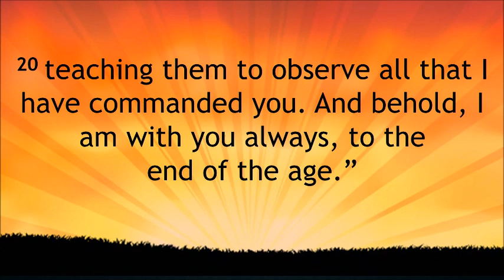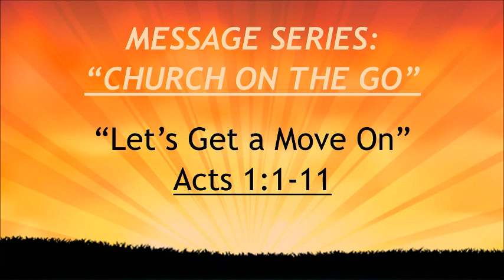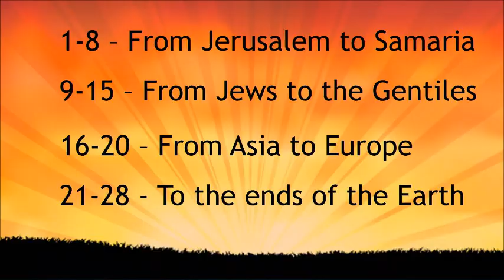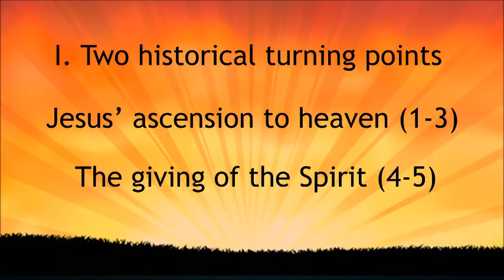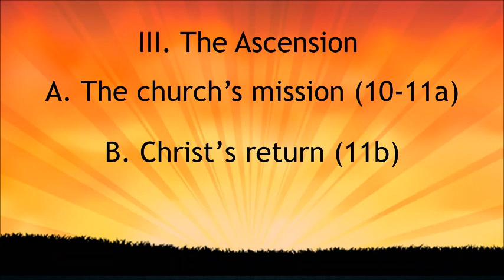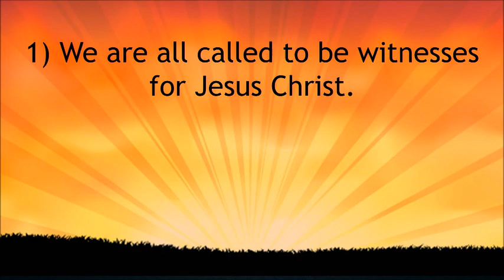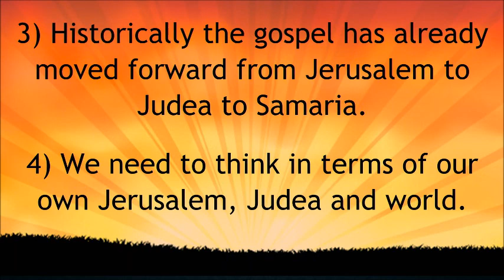Sunday 4/14/24 Acts 1-2 Let's Get a Move On!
We begin our series in Acts with the challenge Jesus gave us in Matthew 28 to go, baptize, and make disciples. Brother Mike encourages us to invest in the kingdom work in our homes, our cities, and our world.